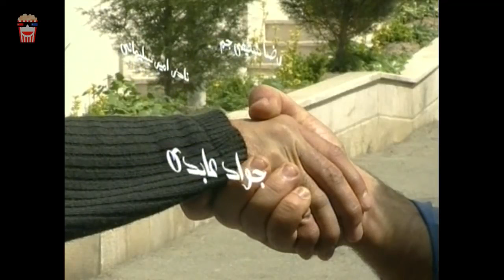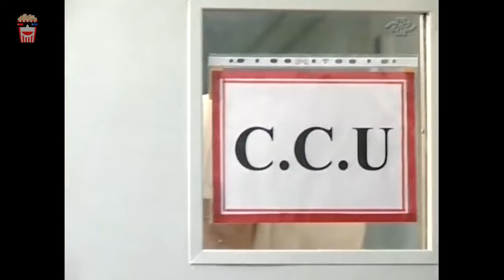🍿Iranian Movie Safare Khosh | فیلم سینمایی ایرانی سفر خوش🍿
🍿 Iranian Movie Safare Khosh | فیلم سینمایی ایرانی سفر خوش | شبنم مقدمی و نادر سلیمانی

💥خلاصه داستان👇
داستان فیلم «سفر خوش» درباره پدر پولدار و خسیس خانواده درحال مرگ است و دامادها در انتظار مرگ او ولی این اتفاق نمی افتد و پدر از بیمارستان مرخص می شود دامادها سفری ترتیب می دهند تا سلامتی پدر را به خطر بیاندازند ولی.

💥لیست بازیگران 👇
شبنم مقدمی, نادر سلیمانی, یوسف صیادی, ارژنگ امیرفضلی, رضا شفیعی جم